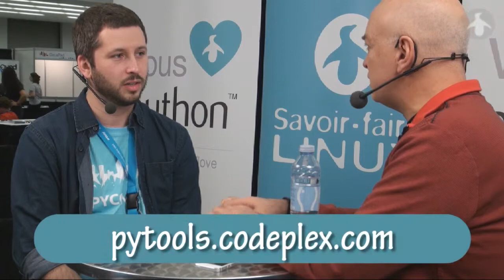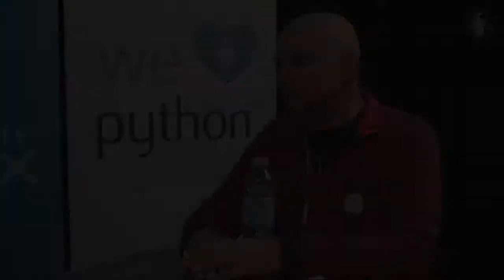Shahrokh Mortazavi on PTVS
Montreal, April 12, 2014 - Shahrokh Mortazavi, Computer Engineer at Microsoft developer Division, explains Microsoft strategy about Python, various  python tools including Python Tools for Visual Studios, and the way Linux and Windows application may coexist in the [Microsoft] cloud.